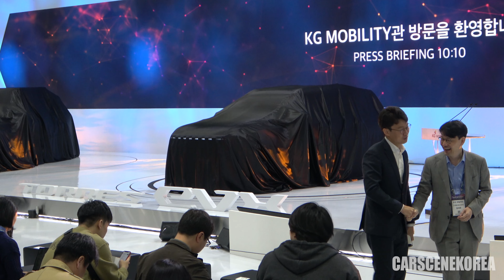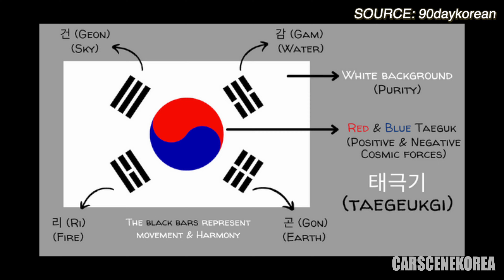Korean EV you've never heard of - KG Mobility(SSangYong) Torres EVX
Meet 2024 KG Mobility Torres EVX, first EV from KG Mobility (used to be SSangYong).
Torres EVX finally came to a reality and SSangYong continues on as one of the oldest Korean car manufacturers under a new name - KG Mobility.
Torres EVX already started taking pre-orders in Korea in two trims of: E5 & E7.
What are your thoughts on Torres EVX?

Specs and prices are as below (subject to change):
- 150 kW motor, 73.4 kWh lithium iron phosphate battery
- About 500 km (more than 420 km based on domestic measurement standards) on a single charge based on WLTP
- 1,662 Liters of trunk capacity with Second rows folded
- toggle switch type electronic transmission (SBW),
- Electric Power Steering (EPS), Heat Pump System, Battery Thermal Management System, Regenerative Braking System, Drive Mode System, Active Aero Shutter, Outdoor V2L Connector, Front Macpherson Strut & Rear Wheel Independent Suspension Multi-Link Suspension, Front Wheel Ventilated Disc & Rear Wheel disc brake
- E5 starting from 48,500,000 KRW to 49,500,000 KRW
- E7 starting from 51,000,000 KRW to 52,000,000 KRW

Timestamp
0:00 Torres EVX 🇰🇷 First Look - First EV from KG Mobility (used to be SSangYong)
0:51 Torres EVX unveil
1:31 Dedicated EV Platform from KG Mobility
2:09 Exterior review; Torres EVX
3:22 Interior review; Torres EVX
4:36 Rear; Torres EVX
6:22 Accessories & add-on’s; Torres EVX
7:12 KG Mobility F100 Concept
8:25 Korando